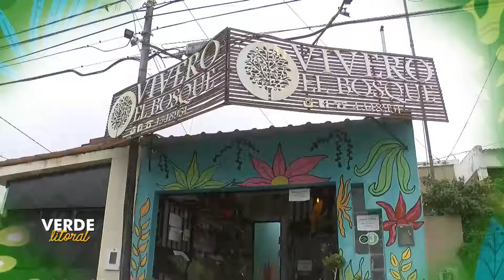Verde Litoral: las suculenta